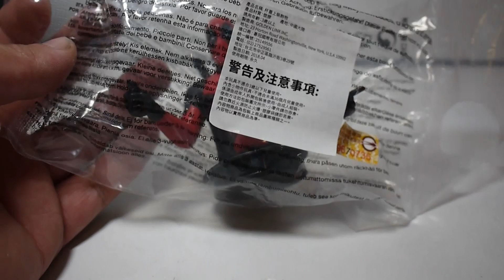豪宅玩具~1028~宜蘭新月影城 漫威超級英雄Marvel 惡棍英雄：死侍Deadpool 2公仔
宜蘭難得有電影周邊活動!
加購價199元~如果是新月影城會員當天買飲料可以無限續杯!
可惜找不到合適的腳步零件~沒辦法來擺出電影中的M字腿!